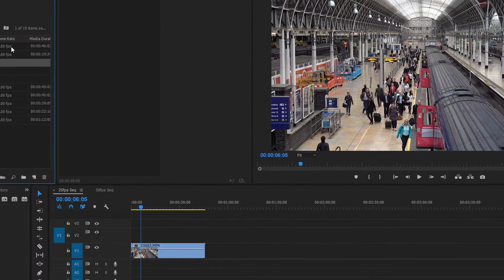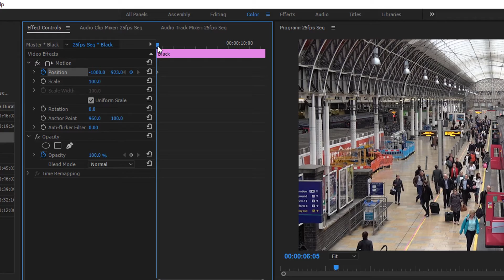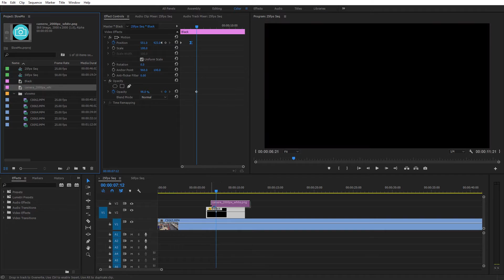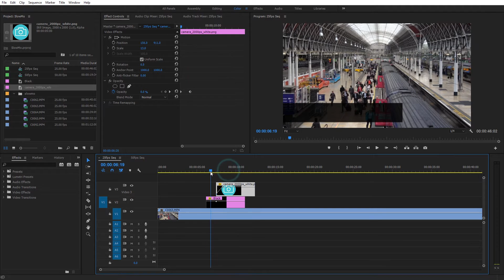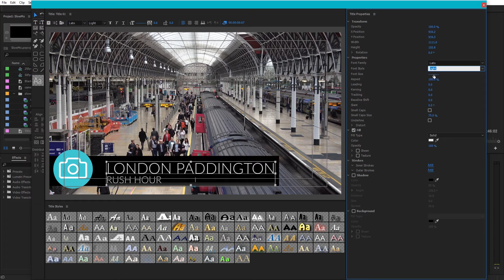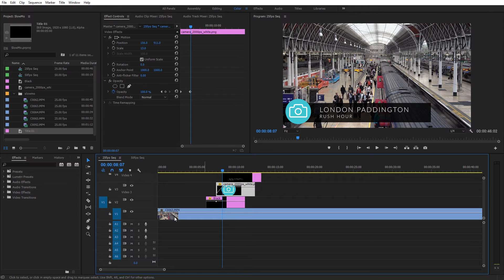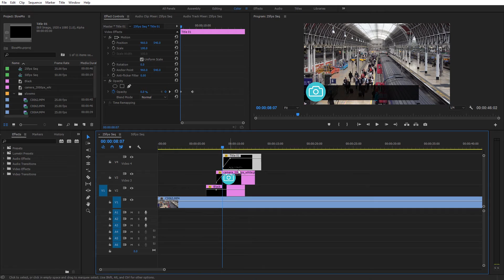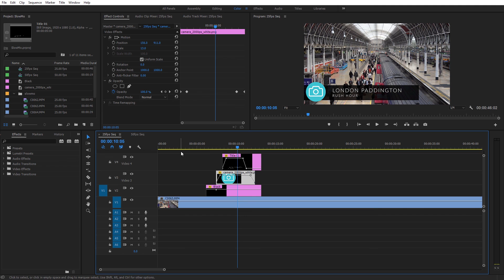Creating Animated Lower Third Title in Premiere Pro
A simple and quick way to create a nice modern looking animated lower third title with logo in Premiere Pro.

This requires no additional plugins and can be done in about 5 minutes once you've got familiar with the way it's done.

I work through the entire process from start to finish including...

• Creation and animation of the bar
• Creating the title and making it look great
• Adding and positioning the logo
• Fading all elements as needed